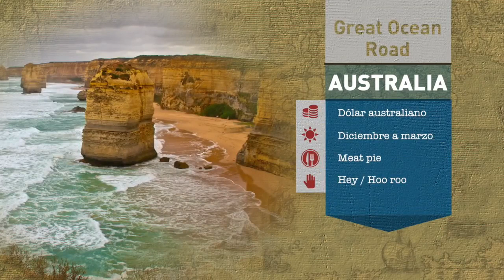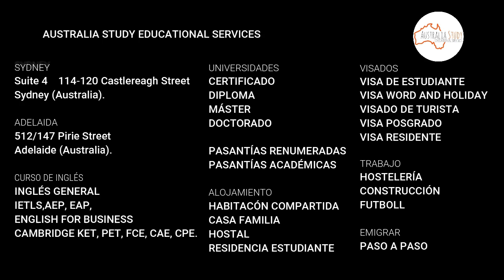Estudiar en Australia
AUSTRALIASTUDY.ES 🇪🇸🇦🇺
Australia Study Educational Services, más allá de una agencia acreditada por el gobierno australiano y subvencionadas por las instituciones educativas.
💯 X💯 Bienestar de los estudiantes.
ORIENTACIÓN LABORAL.
( siempre que cumplan con los requisitos)

👨‍🍳Hostelería ( durante todo el año)
Requisitos;
Estar inscripto en uno de nuestros cursos.
Nivel de inglés intermedio.
Mínimo 6 meses de experiencia.
RSA o Responsible Service of Alcohol.

👷‍♂️Construcción ( durante todo el año)
Requisitos;
Nivel de inglés básico
Buen estado físico.
White Card – Green Card

🤾‍♂️Fútbol ( fecha de fichajes)
Requisitos;
Buen curriculum deportivo.

ℹ️Cursos de inglés
👉Inglés General
👉IELTS
👉Inglés Académico
👉Cambridge
👉PTE Académico

ℹ️TESOL
👉Cambridge CELTA
👉Certificate IV TESOL
👉Curso Profesional

🏢UNIVERSIDADES
👩‍💼PASANTÍAS ACADÉMICAS
👩‍🏫CURSO PROFESIONALES
🚁ACTIVIDADES Y EXCURSIONES.
👩‍🎓MÁSTER

Para más información, por favor visite nuestra oficinas ubicadas

🏛nivel 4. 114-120 Castlereagh Street - Sydney (Australia).
🏛 512/147 Pirie Street - Adelaide (Australia).